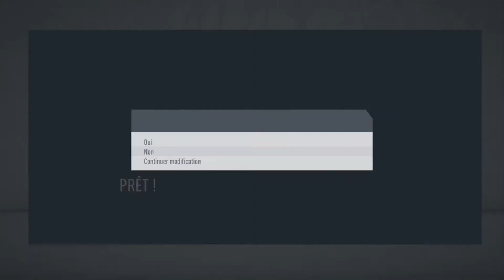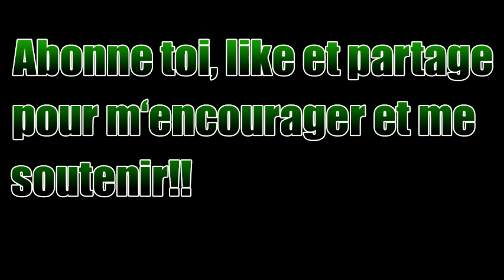FIFA 20 | CARRIERE MANAGER LIVERPOOL #29!!